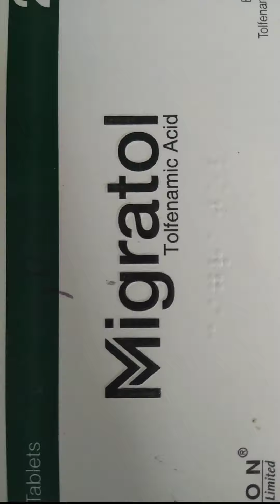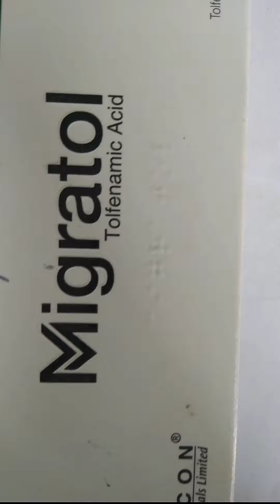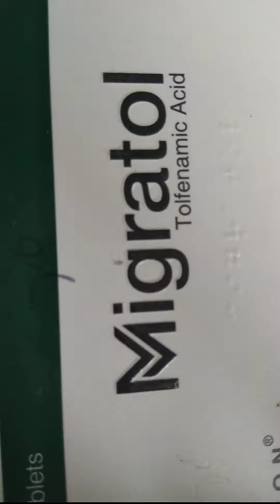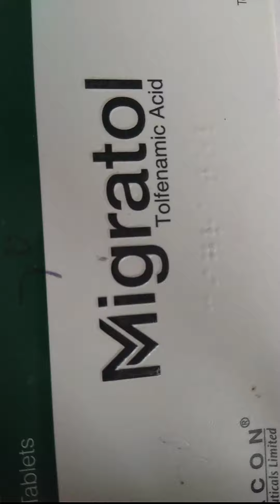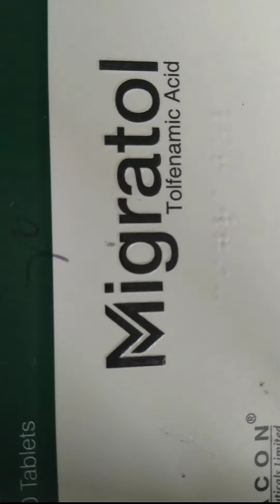Migratol । মাথা ব্যথা কমায়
Tolfenamic acid is used specifically for relieving the pain of migraine headache and also recommended for use as an analgesic in post-operative pain and fever.